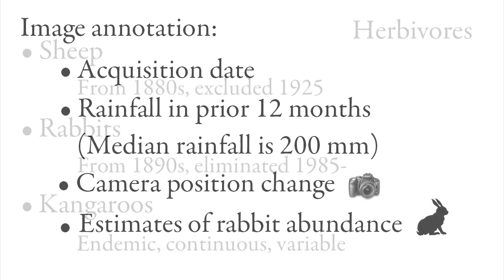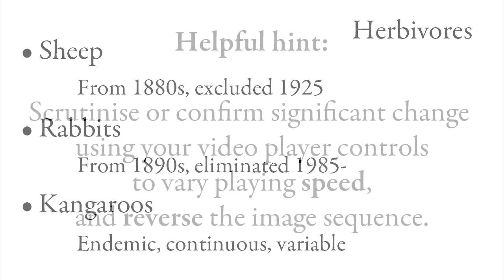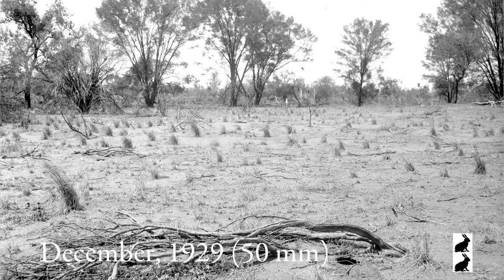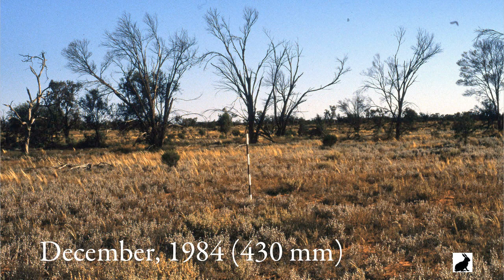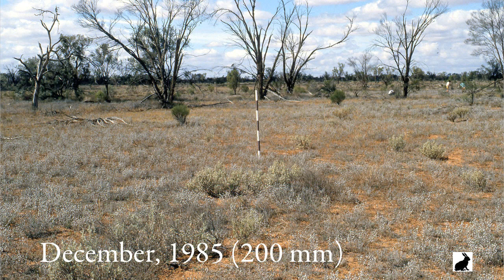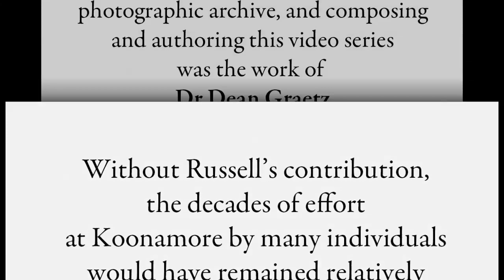Recalling the Past 08 Q200N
Repeat photography of the responses of a degraded semiarid rangeland in South Australia.  This volume, number 08 in a series of 75, captures the recorded landscape change over the period 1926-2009 for the photo point Q200N.